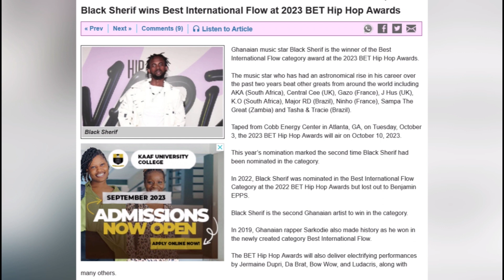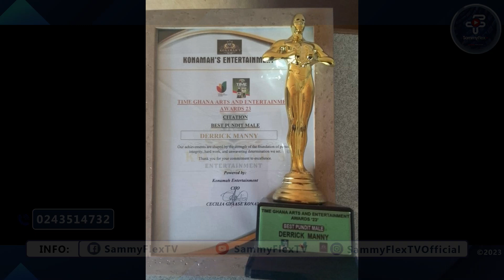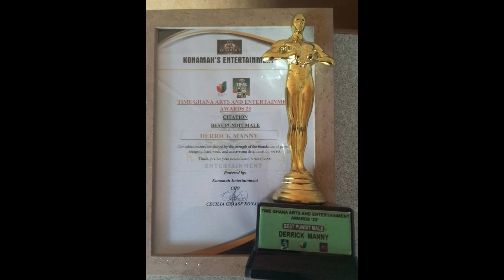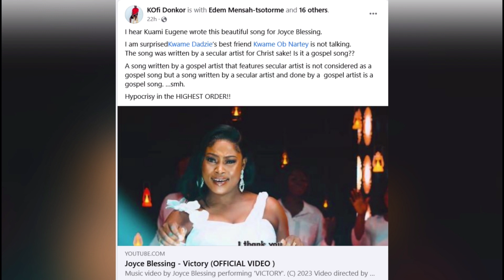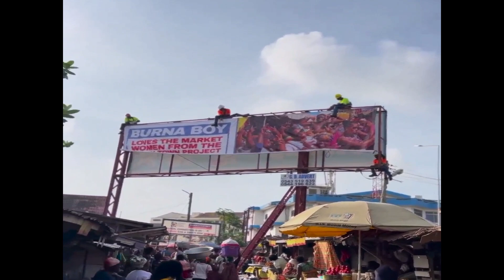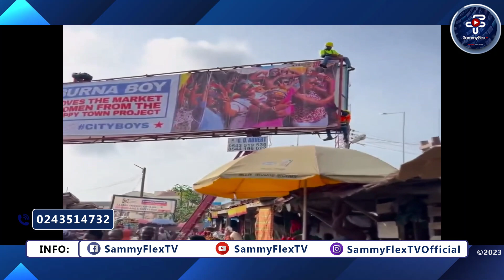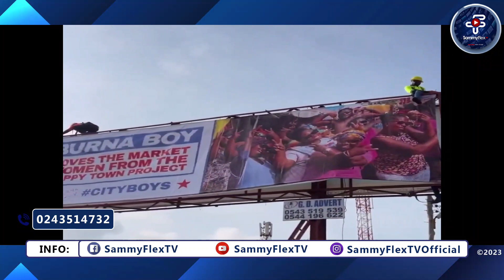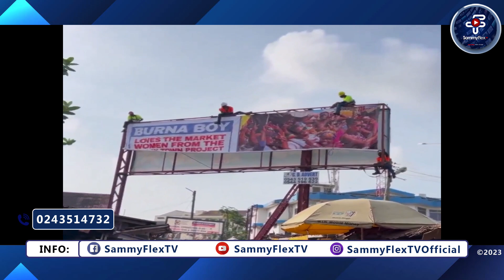BurnaBoy Charms GH Market Women, Black Sherif's B.E.T. Victory, Gospel Musicians' Sponsorship Issues